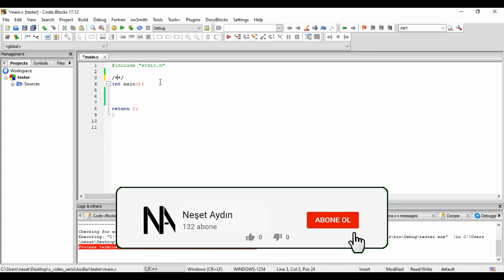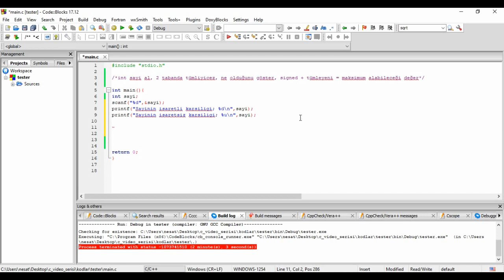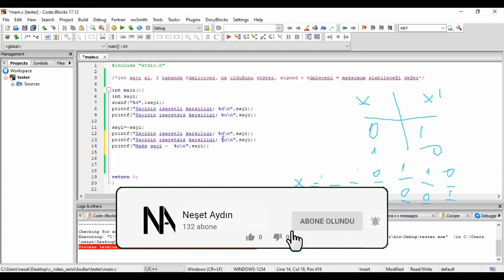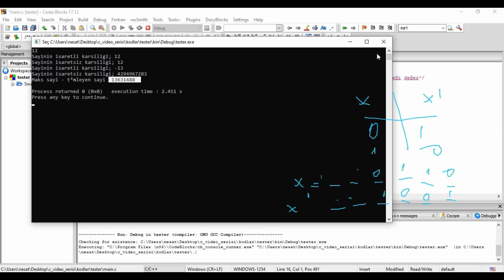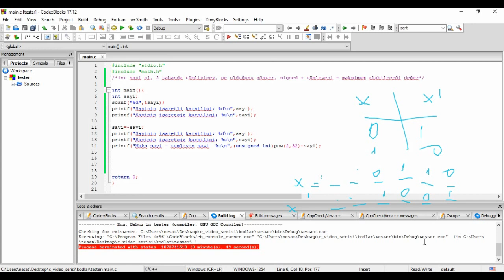Uygulama 5.4.5: Bitwise not (değil) örneği - C ile Sıfırdan İleriye programlama Dersleri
Bu uygulamada: Bir klavyeden bir tam sayı alıp, sayının bit düzeyinde değilini alarak yeni değerini ve (işaretli sayı + tümleyen sayı = Değişken tipinin Tuttuğu Maks. Değer) ifadesinin doğru olup olmadığını ispat eden bir programın nasıl yazıldığını ? Programı yazmadan önce senaryoya göre algoritmanın nasıl çıkarıldığını ve kodları yazarken nelere dikkat edilmesi gerektiğini de detaylı bir şekilde izah etmeye çalışıyoruz.

Derste ki programın son haline buradan ulaşabilirsiniz;
Arkadaşlar Programda Yazdığım kodları kaydetmeyi unutmuşum bu sebepten github'a yükleyemedim kusura bakmayın.